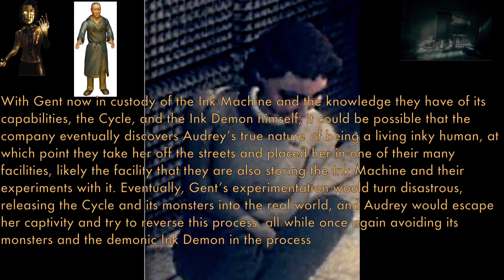How The Insanity Ending Could Factor Into The Future Of Bendy Games(Theory)